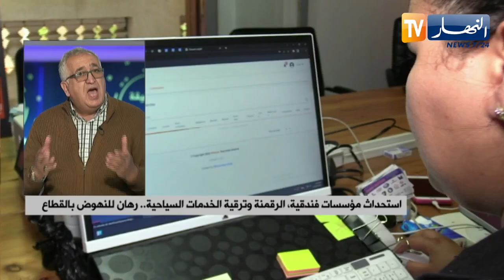استحداث مؤسسات فندقية، الرقمنة وترقية الخدمات السياحية.. رهان للنهوض بالقطاع